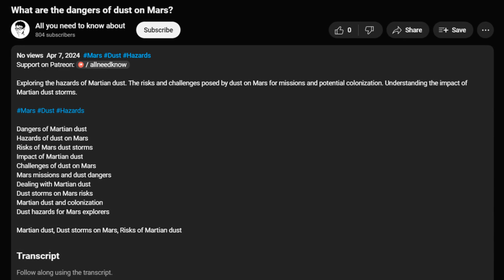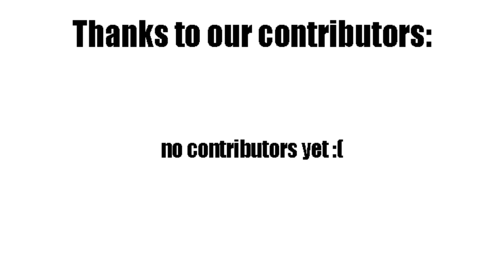Is there a summer in Antarctica?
Discover the concept of summer in Antarctica and how it differs from typical summer conditions elsewhere. What happens during the Antarctic summer?

Antarctic summer conditions
What happens in Antarctic summer?
Seasons in Antarctica
Does Antarctica have warm weather?
Antarctic climate in summer
Summer weather in Antarctica
Temperature in Antarctic summer
Antarctic seasonal changes
When is summer in Antarctica?